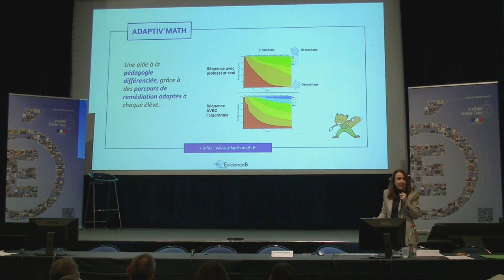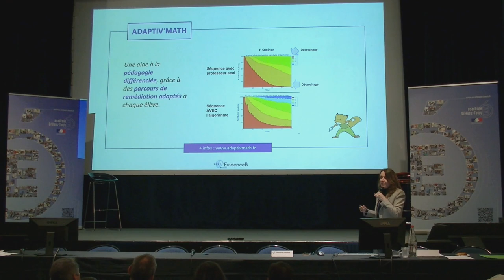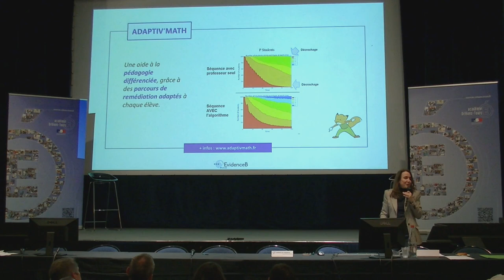Catherine de Vulpillières - ADAPTIV’MATH – une aide à la différenciation